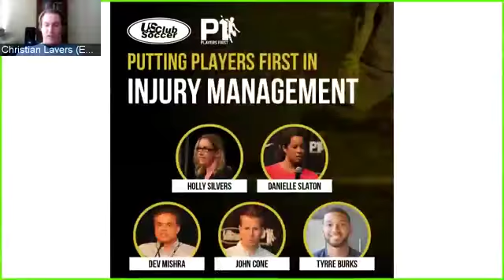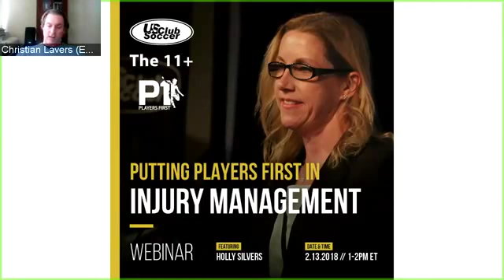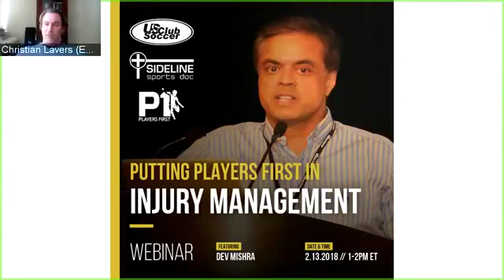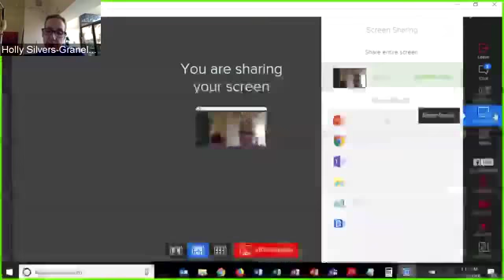Webinar: "Putting Players First in Injury Management" (Feb. 13, 2018)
US Club Soccer hosted this webinar with the following Players First partners: Holly Silvers (11+), Tyrre Burks (Player's Health), Dev Mishra (Sideline Sports Doc), John Cone (Fit for 90) and Danielle Slaton (Positive Coaching Alliance). Christian Lavers moderated the panel, which provided expert advice to coaches about managing injuries.